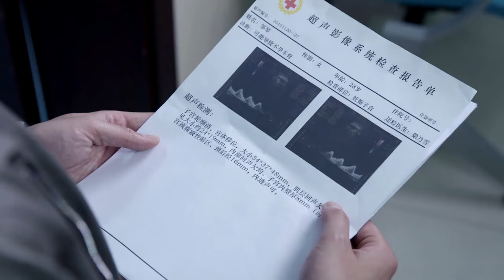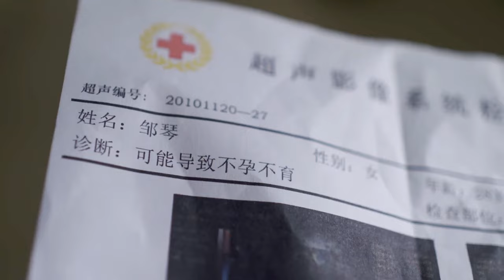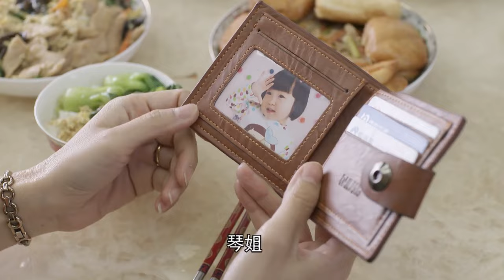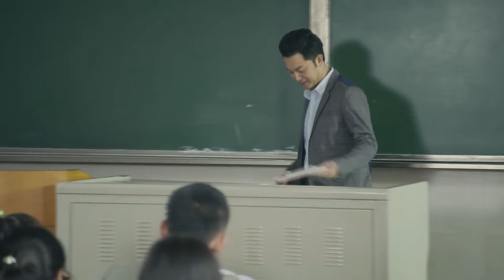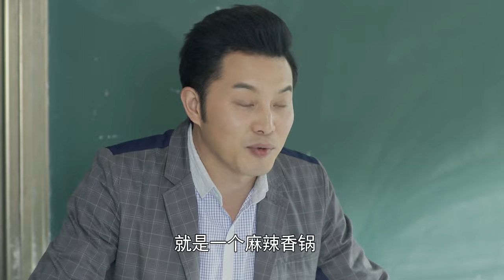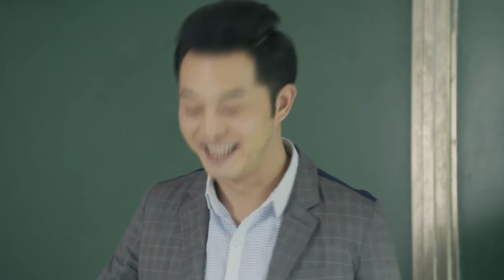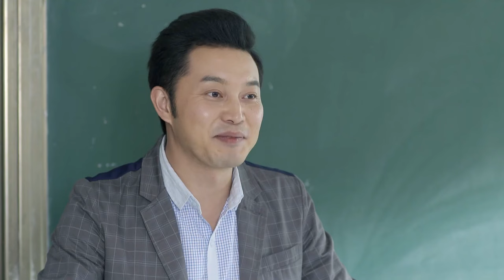[Full Movie]丈夫的臉被小三撓傷，沒想到妻子一眼就看出了端倪，氣到流產！我的博士老公